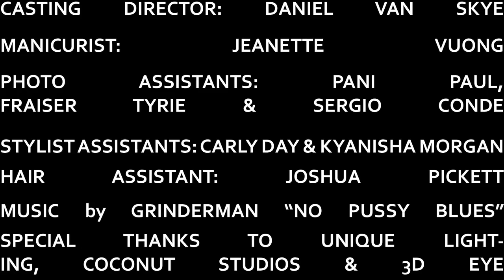KOLFINNA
Alex Franco shoots with RUSSH cover girl Kolfinna Kristofersdottir, styled by Gillian Wilkins.